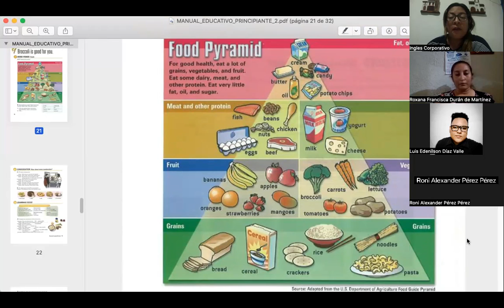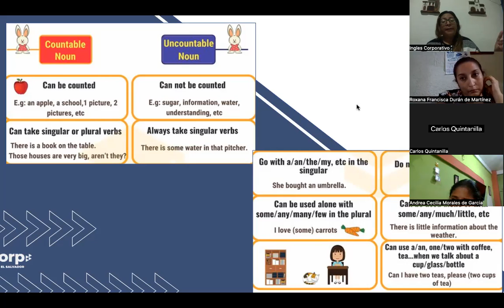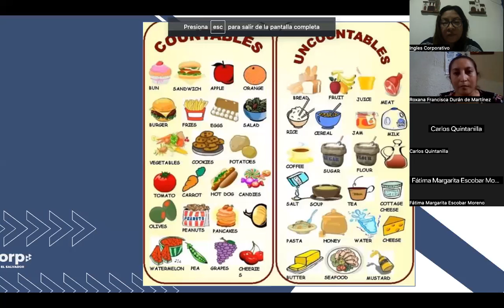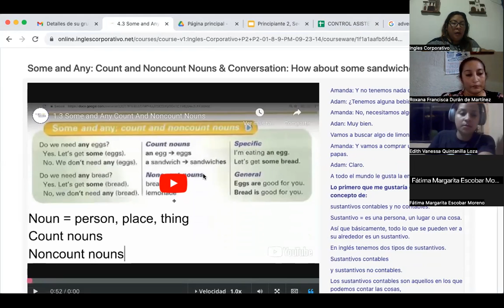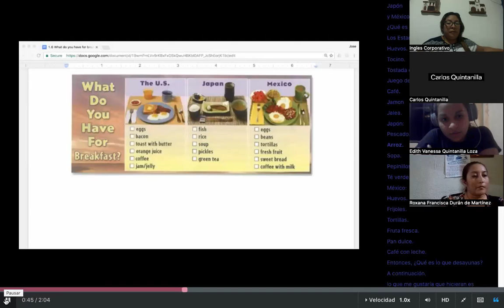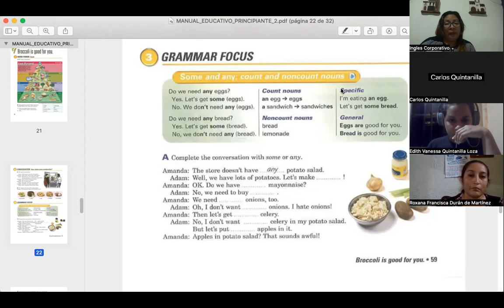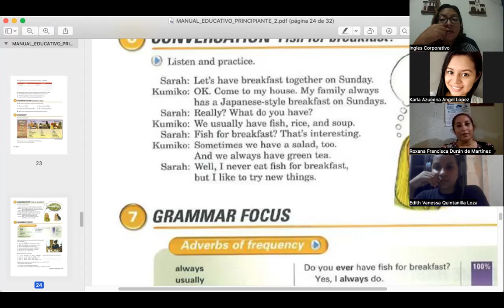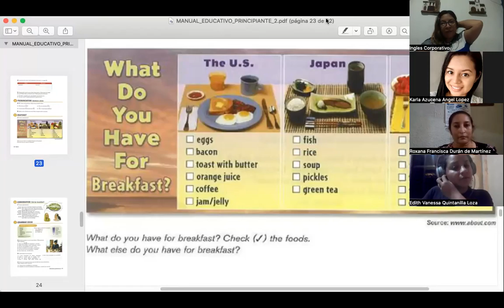SESION 09- 09/10/2023- FI-REGAL-92- CORDOVA DE BONILLA- COUNTABLE AND NONCOUNTABLE NOUNS